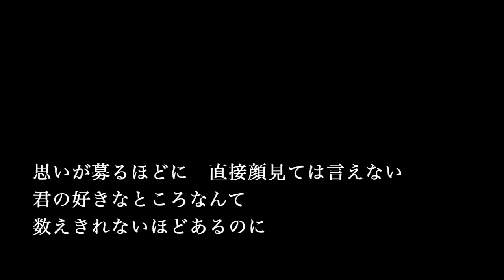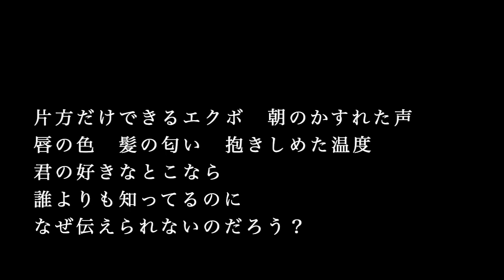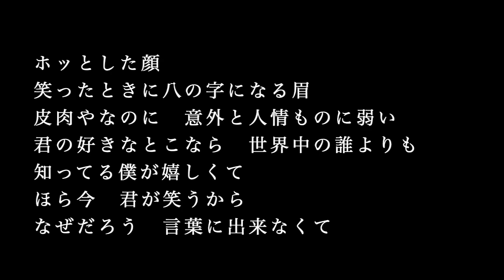【ピアノ カラオケ】君の好きなとこ / 平井堅【女性キー】